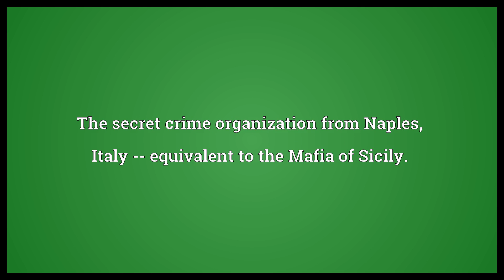Camorra Meaning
Video shows what Camorra means. The secret crime organization from Naples, Italy -- equivalent to the Mafia of Sicily..  Camorra Meaning. How to pronounce, definition audio dictionary. How to say Camorra. Powered by MaryTTS, Wiktionary